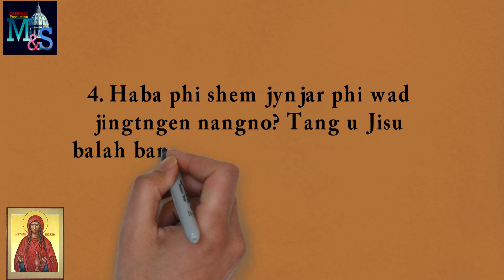Ki Jingpuson Ba Man Ka Sngi| Daily Meditation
One minute meditation in Khasi to be with Jesus and meditate a while in your busy schedule.